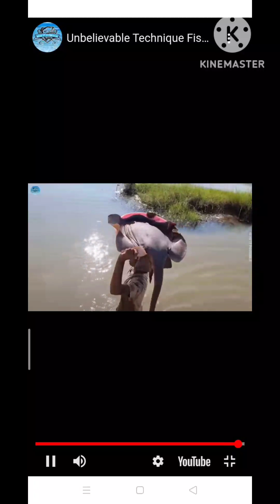wild fish please subscribe my channel ID